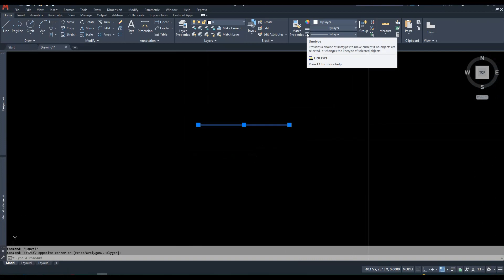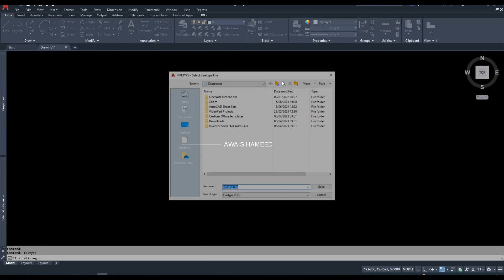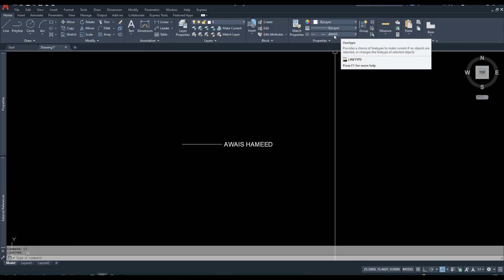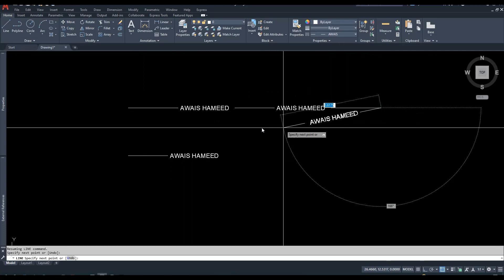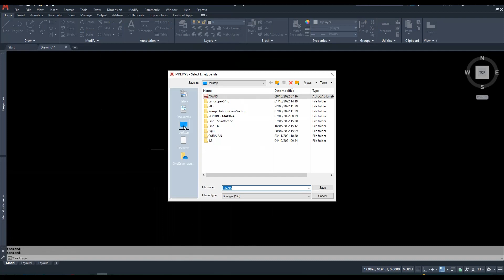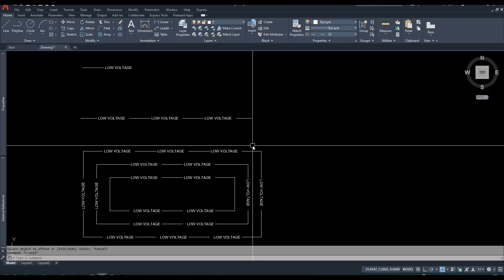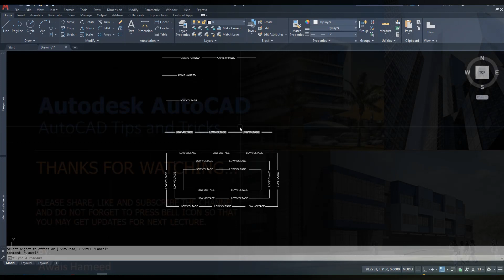Make Line Type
From this video, you will learn about the line type that you can make your own line type and as well as required for site for example for low voltage LV, medium voltage for MV, sewage for SW, portable for PW, communication for COMM, storm water for STORM, street light for ST and so on.